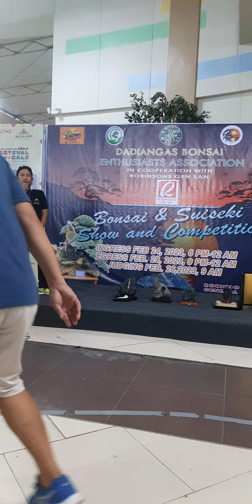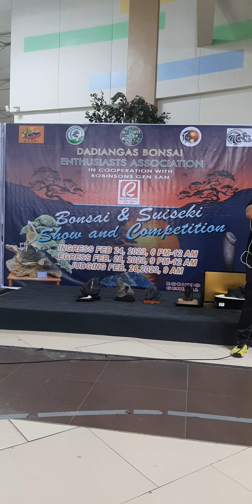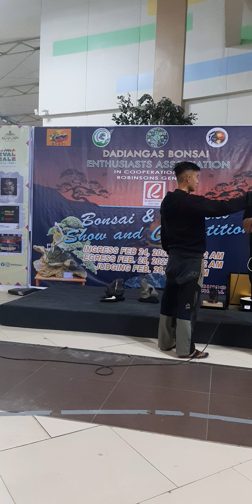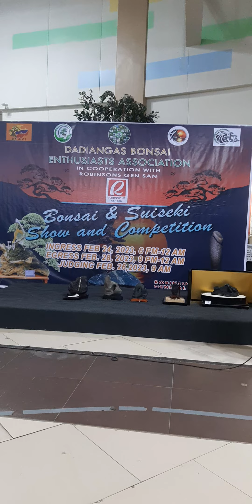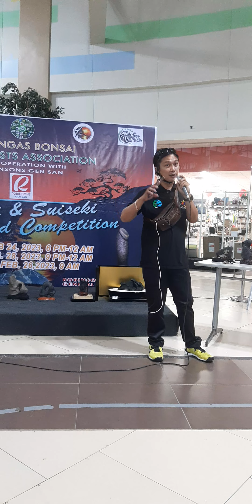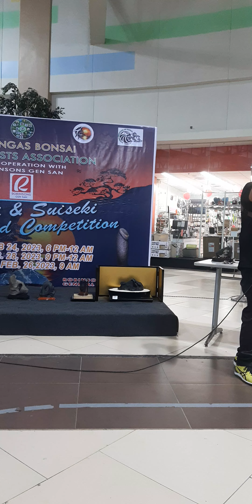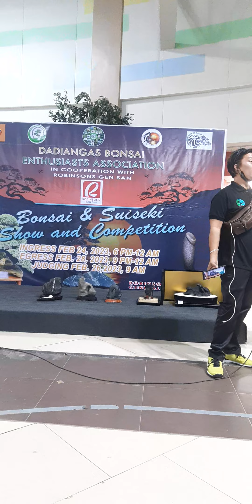Suiseki Seminar by Roy Sto. Domingo - Basics in picking suiseki stones. Part 1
Suiseki stones, also known as viewing stones, are naturally occurring stones that are carefully selected and displayed for their aesthetic beauty and symbolic qualities. They originated in China and Japan, but are now appreciated and collected by enthusiasts all over the world.

Suiseki stones are typically small, hand-sized stones that have been shaped and sculpted by nature over thousands of years. They come in a variety of shapes, colors, and textures, and are often characterized by their unique patterns, inclusions, and markings.

They are often collected as a hobby or art form, and are also used in traditional Japanese and Chinese tea ceremonies, as well as in garden and landscape design.